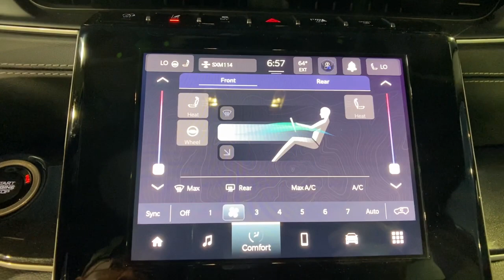2022 Jeep Grand Cherokee L Orlando FL, Central Florida, Winter Park, Windermere, Clermont, FL N0661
Baltic Gray Metallic Clearcoat New 2022 Jeep Grand Cherokee L available in Orlando, Florida at Orlando Dodge. Servicing the Central Florida, Winter Park, Windermere, Clermont, FL area.
2022 Jeep Grand Cherokee L Laredo - Stock#: N0661 - VIN#: 1C4RJKAG7N8559565

Orlando Dodge
4101 W. Colonial Dr